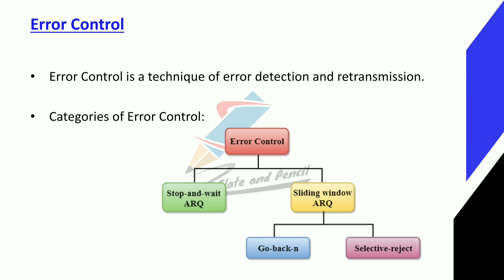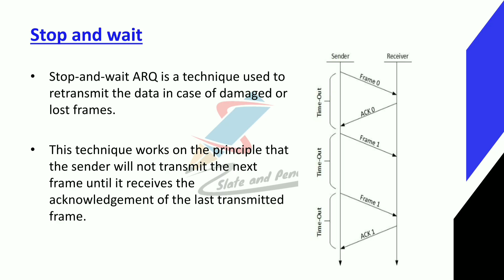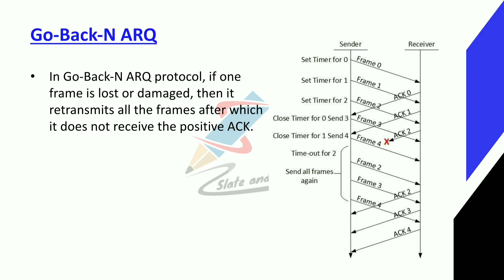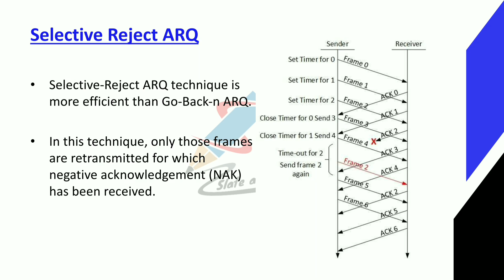Datalink control|Error control|Computer Networks malayalam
BCA(AcademicYear2019-20Onwards)
38 | P a g e Board of Studies UG | Computer Science& Applications | University of Calicut

SEMESTER IV
Course Number: 19
Contact Hours per Week: 4T
Number of Credits: 4
Number of Contact Hours: 64
Course Evaluation: Internal – 20 Marks + External – 80 Marks
Course Outline
Unit I [16T]:
transmission impairment.
diameterText Book:
1.Behrouz A. Forouzan, Data Communication and Networking, TMH
2. Mobile Communications – Jochen H. Schiller , Second Edition ,Pearson
3. Optical Fiber Communication – Gerd Keiser, 4th Ed., MGH, 2008.
Reference Books:
2. William Stallings: Data & Computer Communications, 6/e, Pearson Education.
3. William L. Schweber : Data Communication, McGraw Hill.
4. Electronic Communication Systems - Kennedy and Davis, TMH
5. Optical Fiber Communications– – John M. Senior, Pearson Education. 3rd Impression,2007.
6. Fiber optic communication – Joseph C Palais: 4th Edition, Pearson Education.